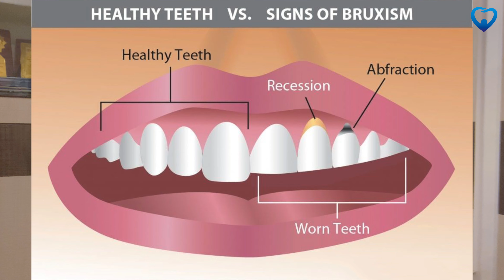Teeth Grinding (Bruxism) & Jaw Pain | Tips to Stop Teeth Grinding | Full Mouth Reconstruction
Dr. Pankaj Chopra explains about the prevention of teeth grinding, also known as Bruxism.

Our Dental specialists care about you & your family’s Oral health

After having the experience of working in couple of major corporate dental hospitals for several years, the young, energetic and talented Dr Chopra created his own set-up in the name of Chopra Dental Care, a multidisciplinary comprehensive dental care for all dental problems under one roof. He is specialized in Dental Implants & Cosmetic dentistry with a complete knowledge and experience in general dentistry.

Chopra Dental Care led by Dr Pankaj Jain has a dedicated team of young, skilled and highly-qualified doctors, keeping pace with contemporary dentistry using the latest equipments and gadgets.

Address: 1st Floor, No.1, Jagannathan St, Ponnangipuram, Tirumurthy Nagar, Nungambakkam, Chennai, Tamil Nadu 600034